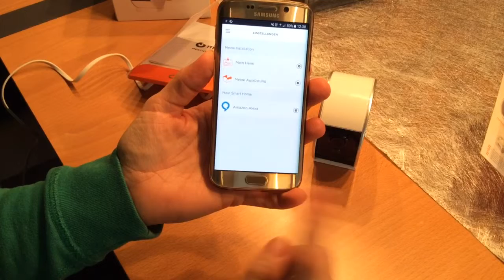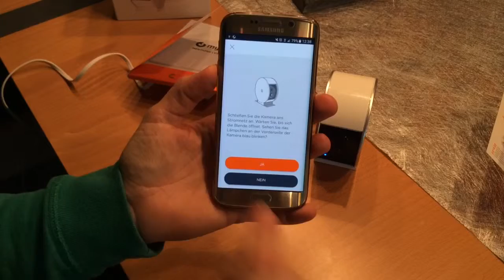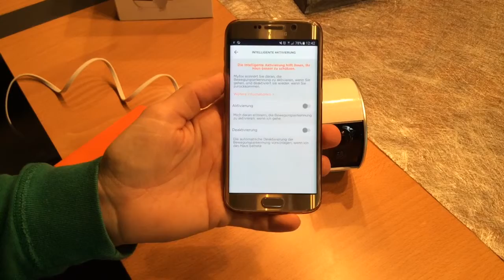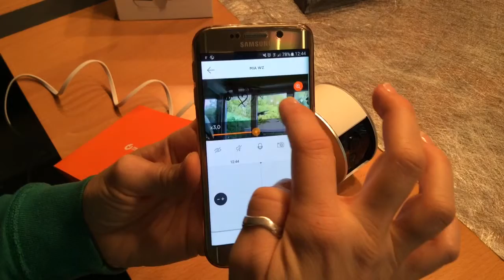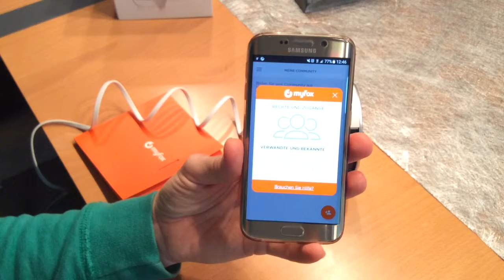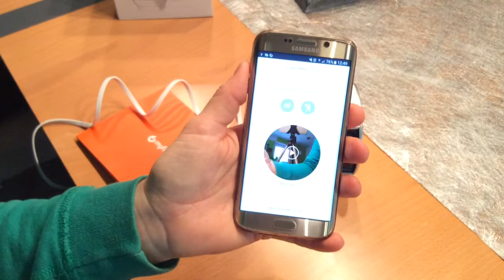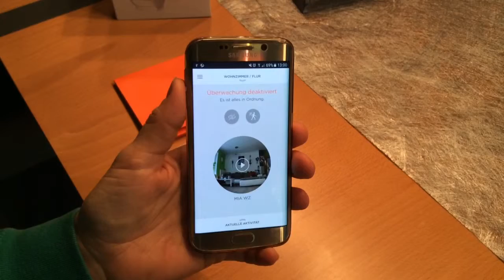MYFOX SECURITY CAMERA / Erklärung zu der Camera, Bedienung, APP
Produkttest - Rezension findet ihr hier